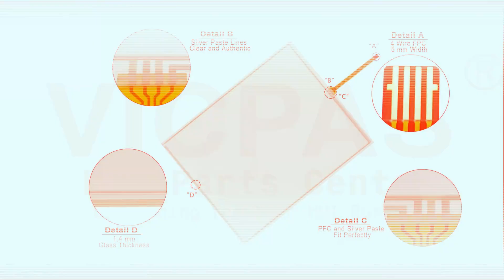PWS3260-FTN Beijer Hitech PWS HMI Touch Glass Front Overlay Replacement Repair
Beijer Hitech PWS Series PWS3260-FTN Protective Film Touch Screen Repair Replacement
where you can find the PWS3260-FTN Beijer Hitech PWS Touch Panel and Front Overlay, more parts and product detail than you ever thought possible!

PWS3260-DTN
PWS3260-FTN
PWS3260-TFT
PWS3261-DTN
PWS3261-FTN
PWS3261-TFT

VICPAS is the leading global provider of replacement. We have an inventory of membrane keypad keyboards, protective film, touchscreens, plastic cases, and other accessories for Beijer Hitech PWS HMI repair replacement.

Fast Quote, Global Delivery, 12 Month Warranty. We also have a perfect source for hard-to-find touchscreens and keypads that can be reproduced quickly.

Skype: CMT-Kandy
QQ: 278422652